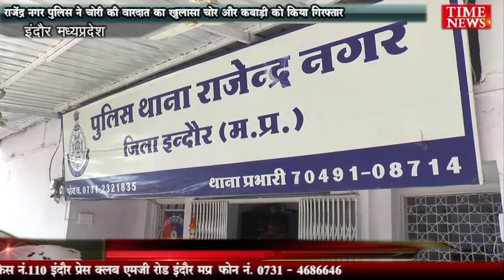राजेंद्र नगर पुलिस ने चोरी की वारदात का खुलासा चोर और कबाड़ी को किया गिरफ्तार